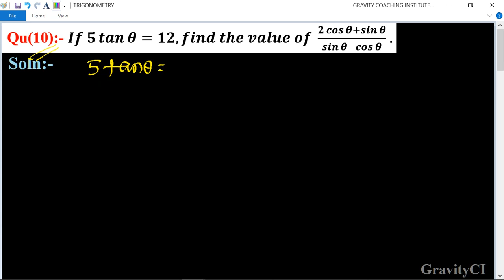Q50 | If 5 tan⁡ theta =12 find the value of (2 cos⁡θ+sin⁡θ)/(sin⁡θ-cos⁡θ)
CBSE Previous Years Questions:-
Qu(10):- If 5 tan⁡θ=12, find the value of  (2 cos⁡θ+sin⁡θ)/(sin⁡θ-cos⁡θ)